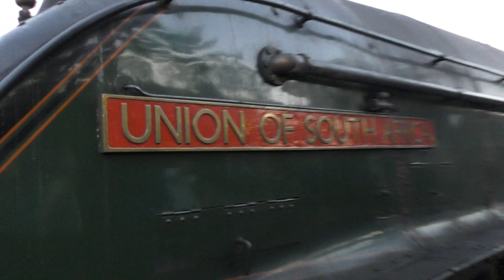Rail journeys - (1) Frome to Bristol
Here's a video that is slightly different to the ones I normally upload. Something quite akin to "Route learning", we travel along various routes, passing through each station and multiple landmarks along the way. If this pilot version works out quite well, expect a few more different ones in the future.

The content has been filmed over multiple years and is all taken from public rights of way.
If you have any questions, please drop them in the comments below :)

Hope you like the videos that I have been uploading recently... I would be very  appreciative if you could leave a message to show that you enjoyed this video... Thanks

Filmed with -- Panasonic HC VXF 990 (And a Samsung S8)
Created using -- Filmora
Music content -- (Start) Brass